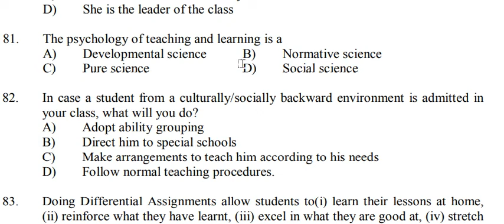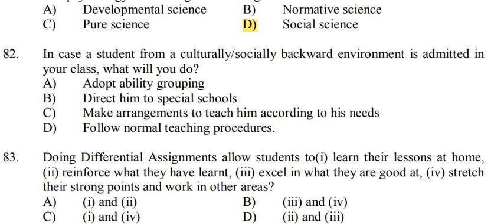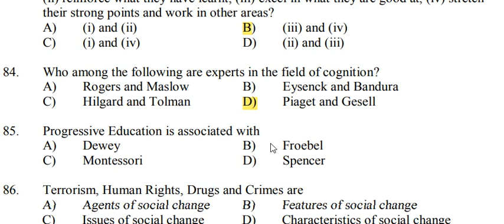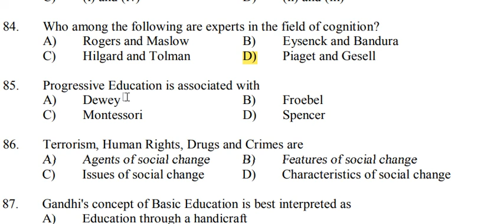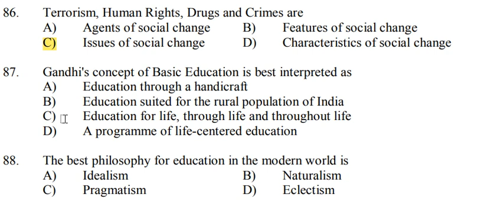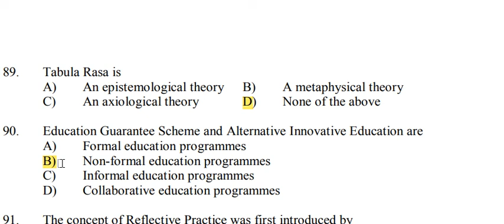PAPER 1| KERALA SET EXAM | SOLVED PYQ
KERALA SET EXAM PREPARATION